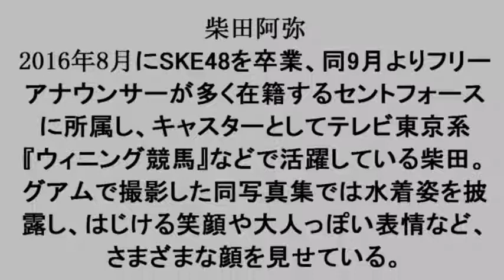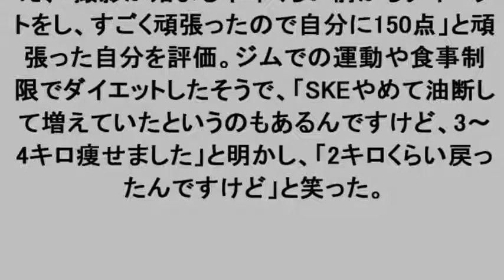元SKE48柴田阿弥、初写真集の黒ビキニ姿PR! ダイエットした自分に「150点」